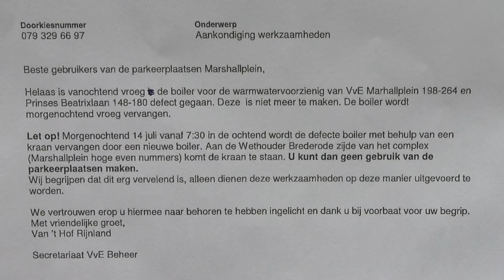Hijskraan Marshallplein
Vanwege een kapotte boiler in een flat een enorme hijskraan op het Marshallplein voor het vervangen van de oude en nieuwe boiler.